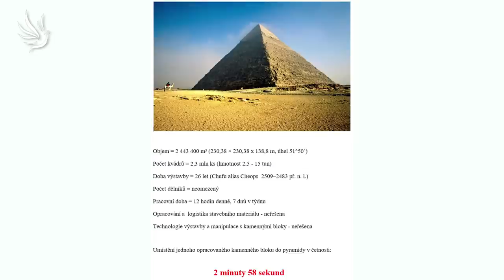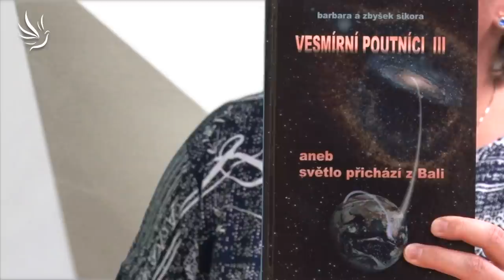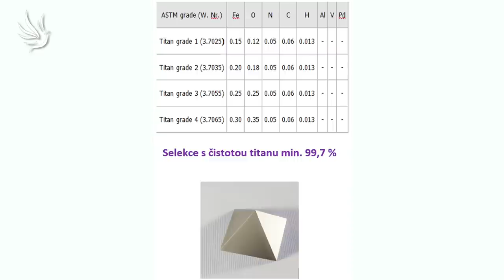Zbyšek Sikora a Martin Filip, Kosmická energie titanové pyramidy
Rozhovor o blahodárných účincích titanové pyramidy

Host: Jaroslava Šafratová, téma: Léčení pyramid od 40:35 min.

kontakty:
FB Titanová pyramida

Pracujeme na odstranění reklam v průběhu videí.
Děkujeme za pochopení.